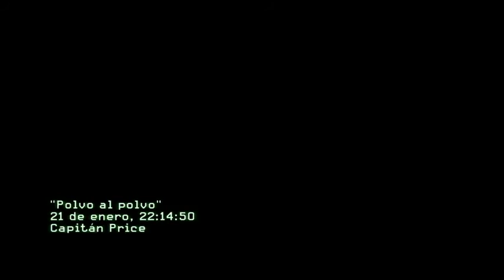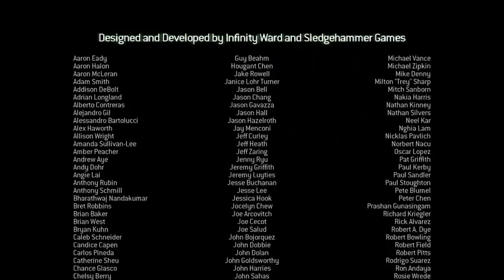COD 8 Polvo a Polvo